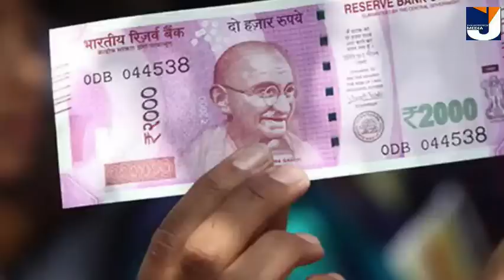500 രൂപ നോട്ട് പിൻവലിച്ച് വീണ്ടും1000രൂപ? RBI തീരുമാനം ഇതാണ് | ഇന്ന് രാത്രി മുതൽ എല്ലാം നിർത്താൻ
ഇന്ന് രാത്രി മുതൽ ആരംഭം.500 രൂപ നോട്ട് പിൻവലിച്ച് വീണ്ടും1000രൂപ? RBI തീരുമാനം വന്നു|എല്ലാം നിർത്താൻ

Thanks
JanakshememMedia